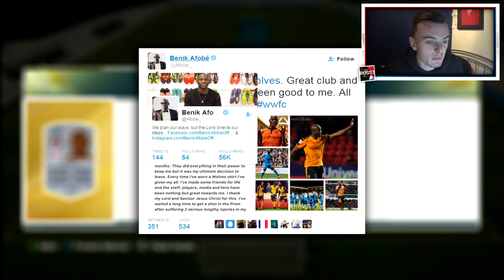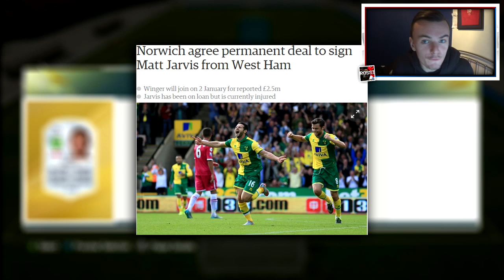RECORD BREAKER TRANSFERS! MAD JANUARY TRANSFERS!!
RECORD BREAKER TRANSFERS!! 3000 likes for TRANSFERS?!